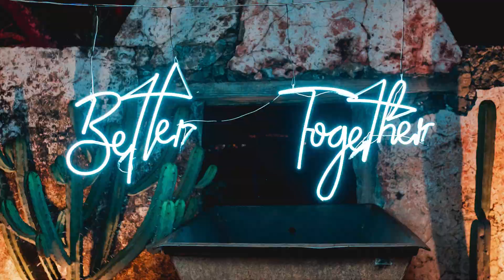Amazing lesbian wedding in Mexico with a beautiful view | A&L | DREAMERS FILMHOUSE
Epic wedding in a breathtaking hacienda. Ale & Lore had a blast and so did everybody there! Get in touch with us to film your wedding

Enjoy this beautiful destination lgbtq wedding at Hotel Ex Hacienda Jesús María, Guanajuato, México.

Planner: Carolina Ochoa
Photographer: Edoardo Briseño

MB01LUIACWFTJCR